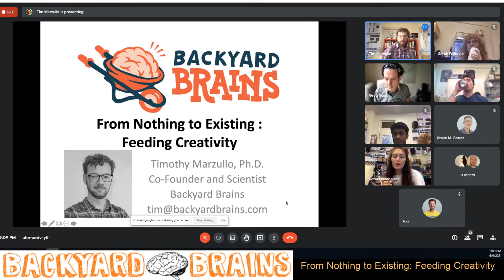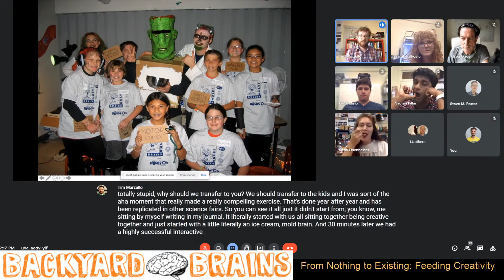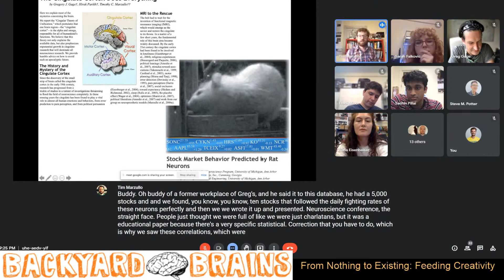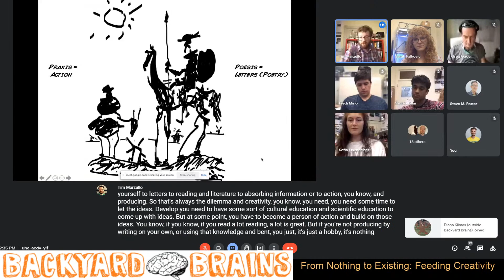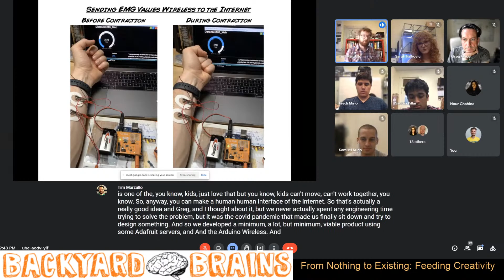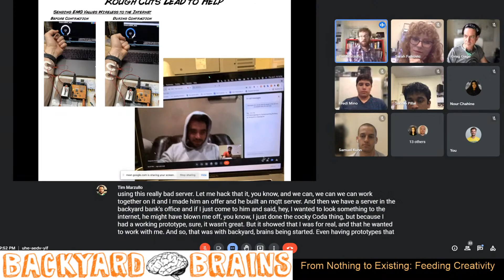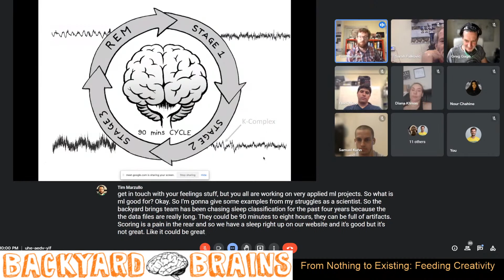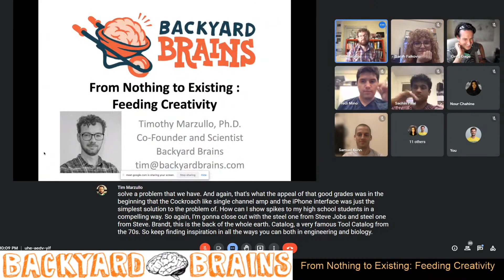Keynote Lecture 3: From Nothing to Existing: Feeding Creativity by Tim Marzullo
Thoughts bound about in our heads all day long while we work, relax, and move. Some ideas produce a surge of emotion that compels us to try to turn them into real things to share with the world, be it scientific papers, hardware inventions, software programs, companies, mathematical proofs, paintings, short stories, novels, choreography, or music. We all have “fear of the blank page” and can be intimidated by starting a project, not knowing where to start, or even if our idea is good or not. In this talk we will examine the path of creative production, focusing on  sources of inspiration and ways of sharing. Common Traps will also be highlighted. Discussion within the audience of strategies each one finds for their own creative production will be shared as we continue to turn spike trains in our heads into new realities for ourselves and humanity.